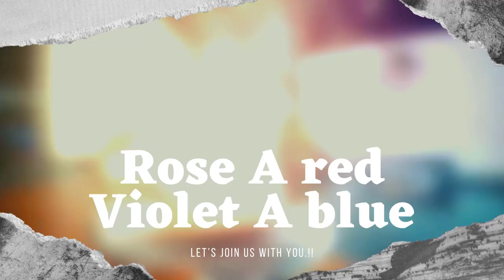semuanya ada disini!!!